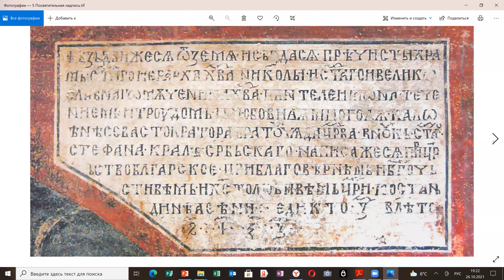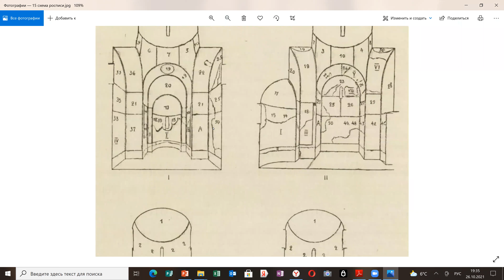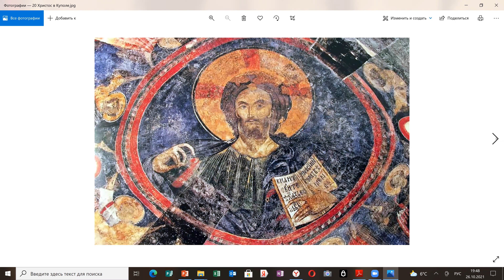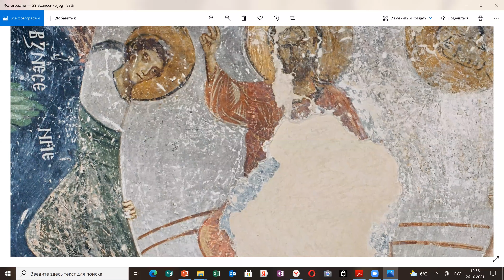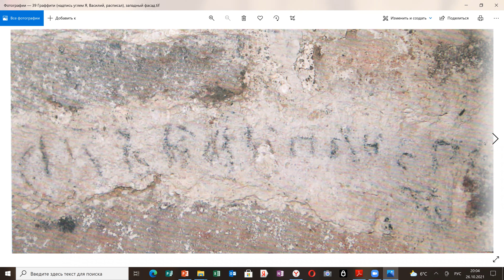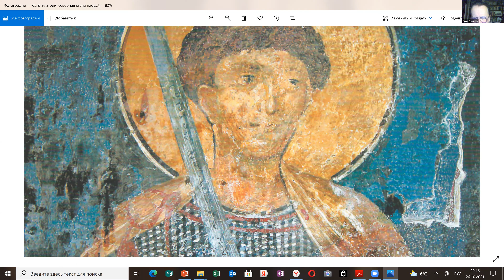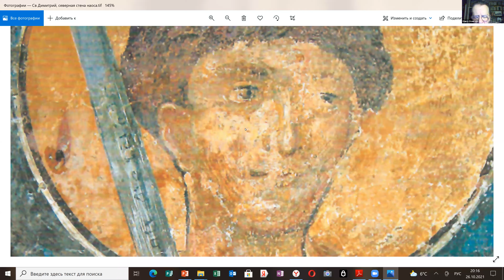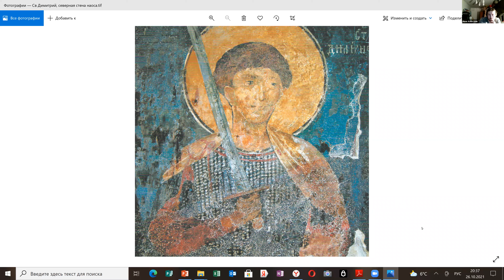2021 10 26 Византийский семинар = Анастасия Мазур